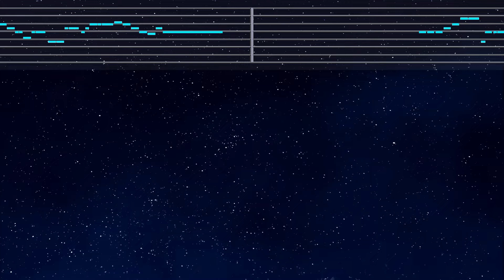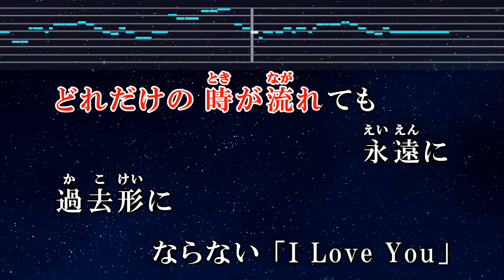練習用カラオケ♬ 幾億光年 - Omoinotake 【ガイドメロディ付】 インスト, BGM, 歌詞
Photo: Taken by EdKara